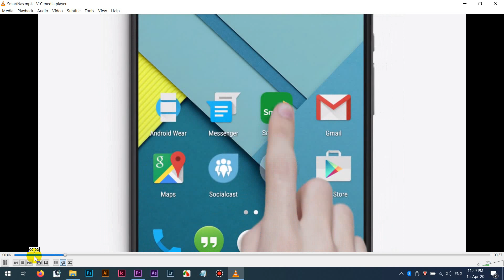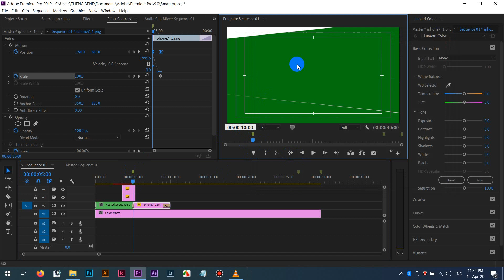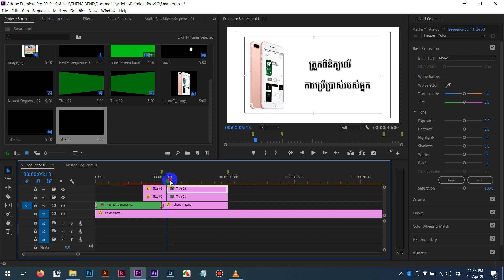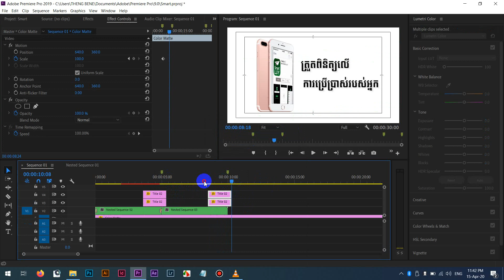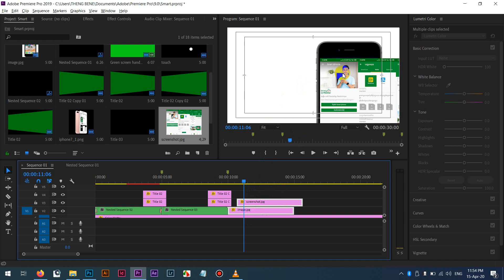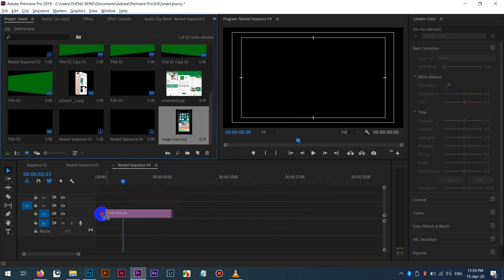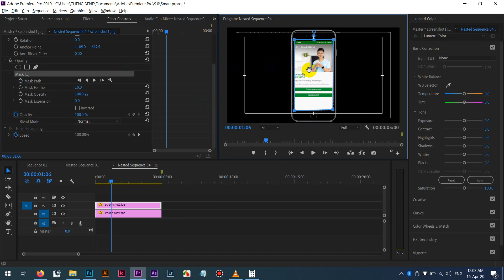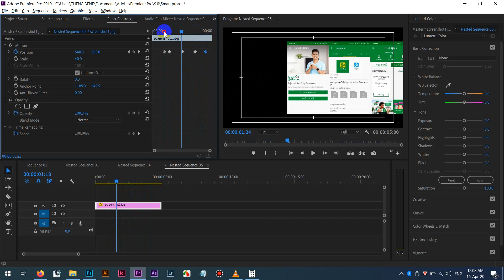SMI Smart nas Part2